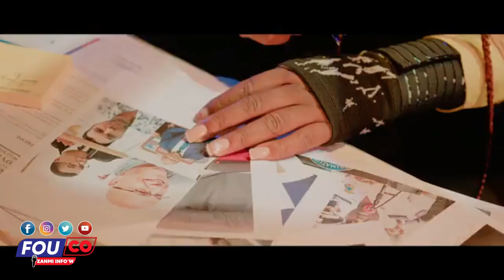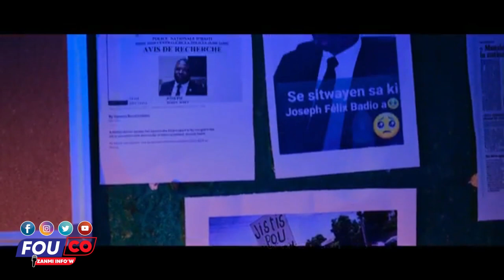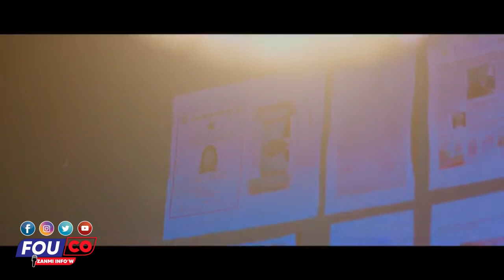Ayayay Koze yo Pran Lari Sak Ta Di’l Tap Rive La Chen An Mòde Mèt Li 😱 FOUCO